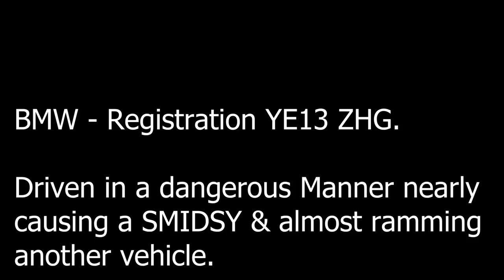BMW YE13 ZHG Dangerous Driving in Cottesmore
Recorded earlier today while riding into work.

The driver of the BMW pulls out from a parked position into a main road with traffic coming from behind without indicating with little to no chance of being able to see if the way is clear as there are parked cars behind him and cars that have just driven by him obscuring his view; so he is not aware of the Motorbike and Car heading towards him, but that doesn't stop him pulling out anyway.

Then when he has pulled out and been made aware of the Motorcyclist he is about to SMIDSY as I use my horn to wake him up to the reality of his situation, he does not stop.

Oh no, he simply drives on and nearly crashes into a car pulling out, so then decides to sideswipe the guy on the Motorbike instead because I am obviously going to cause less damage to the BMW he is driving and he's nearly taken me out once so having another attempt probably seems like a good idea?

It's been raining on and off most of the day after a hot spell yesterday so the roads are very greasy, so I couldn't slam the anchors on and slowed down gently and under control not thinking for a moment he'd continue to carry on trying to pull out into the road where I had right of way, silly me!

If had not have had such good rider training - Thanks to Barry!) I'd have probably panicked and either hit the car or been taken out when he tried to sideswipe me, instead I calmly swore rather loudly once I had avoided being taken out and watched the BMW drive off with nothing more than a mere hand wave if it was that at all.